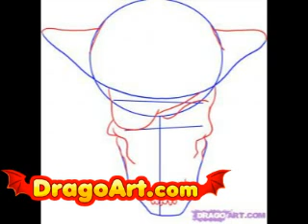How to draw a pirate skull, step by step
learn how to draw a pirate skull step by drawing art artist tutorial tutorials tattoo